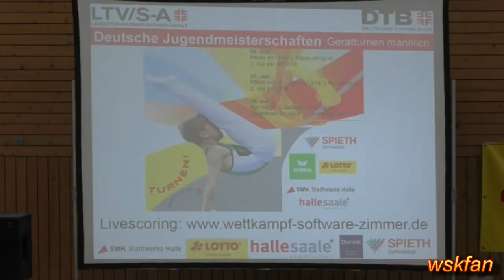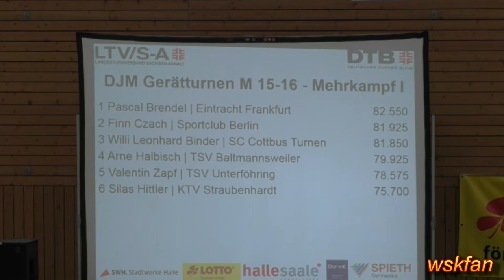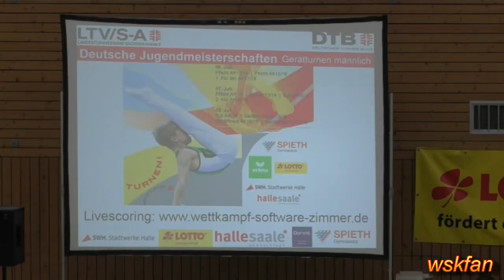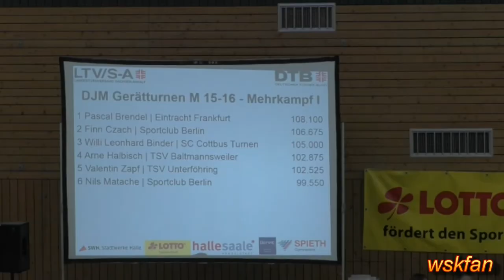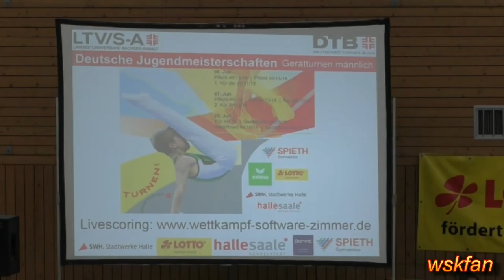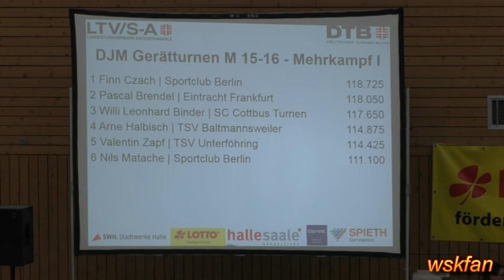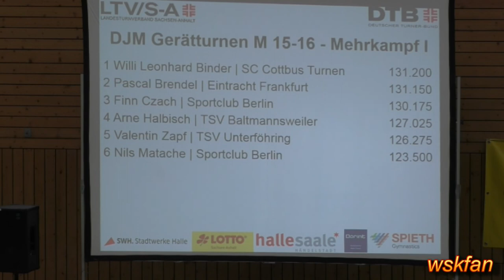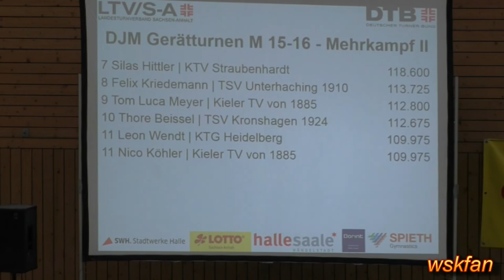Pascal Brendel/Deutscher Vizemeister der AK 15/16 2018 im Kunstturnen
Veranstaltung am  7. Juli 2018 in Halle/Saale. Pascal - Eintracht Frankfurt -  gehört wie auch der neue Deutsche Meister Willi  Leonhard Binder dem jüngeren Jahrgang 2003 an.

Das Video zeigt alle Kürübungen des Turners. Die "verpatzte" Übung am Reck kostete Pascal den Titel, den er ein Jahr zuvor  selbst  ganz knapp vor Willi Leonhard geholt hatte.

Hier sind die Wertungen der Kampfrichter. Auch der Punktestand vor Beginn der Kür ist daraus ersichtlich: